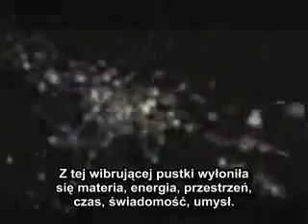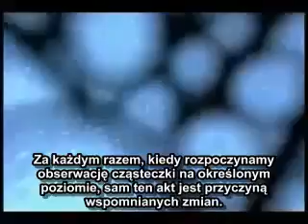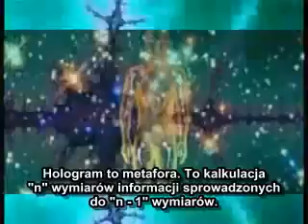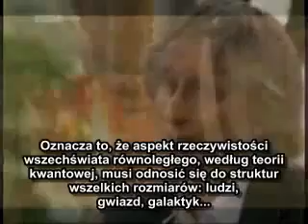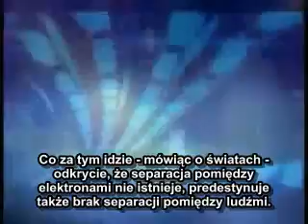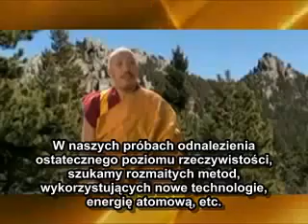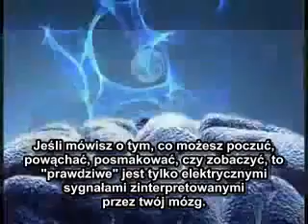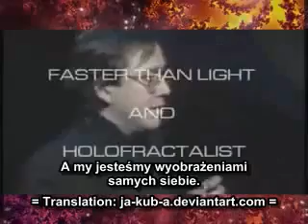Skąd się bierze magia (iluzja)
Fizycy kwantowi tłumaczą skąd się bierze iluzja ;)
Występują: Fred Alan Wolf, Peter Russell, Professor Al-Khalili, York Dobyns, Robert Anton Wilson, Dean Radin,
Richard Alan Miller, Michael Talbot, Gregg Braden, Professor David Deutsch, David Wilcock, Khempo Yurmed Tinly Rinpoche, Nassim Haramein, John Hagelin, Sadhguru Jaggi Vasudev, David Bohm, Bill Hicks, iluzjonista, Flame